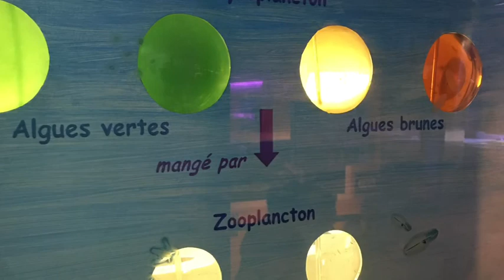Sortie 6èmes à Aquacaux 2020